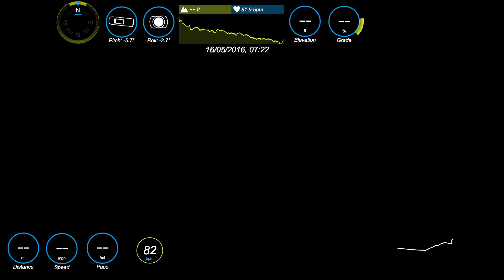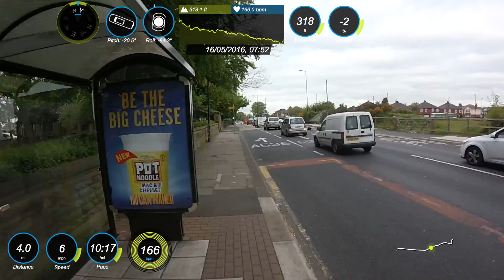20160516 Discovering the Sweet Spot: Run Staly to Manchester